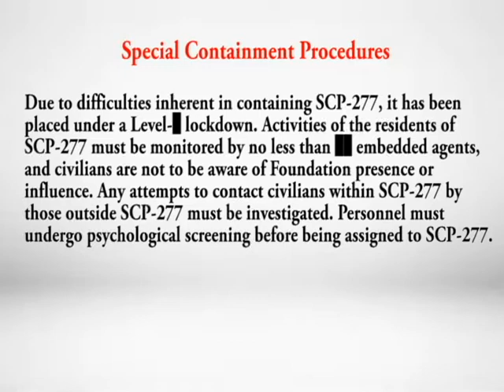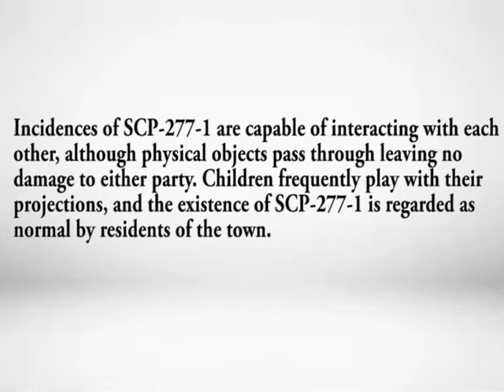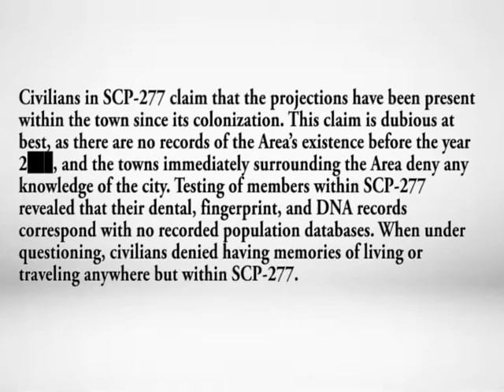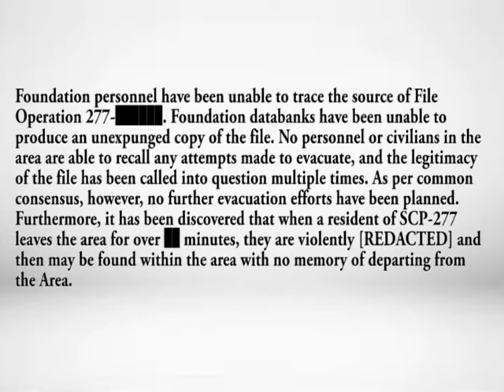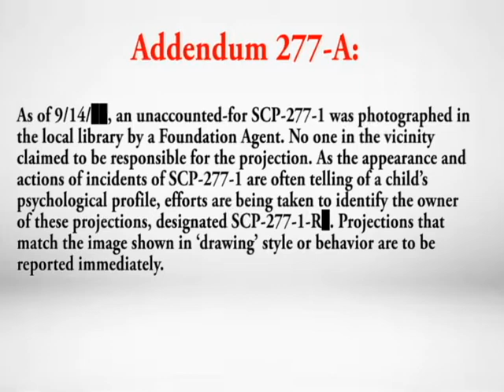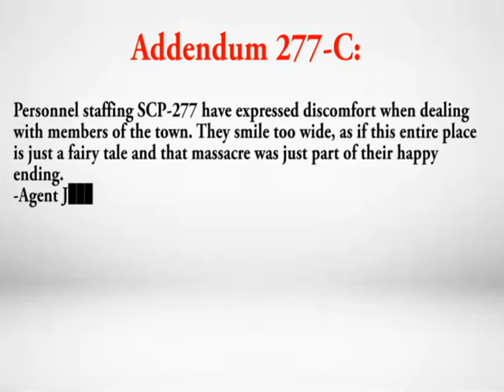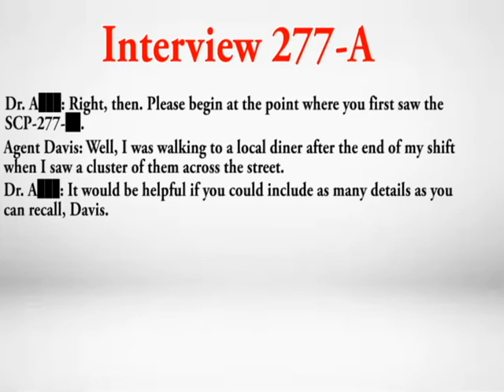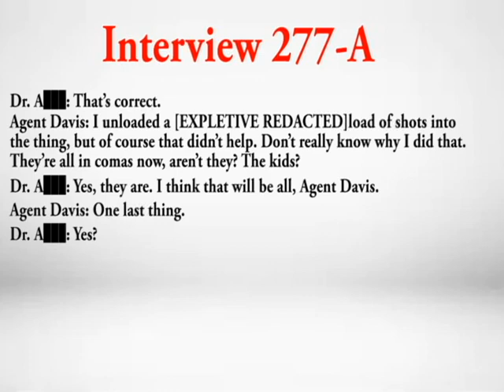SCP- 277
This is my first attempt to doing a reading of an SCP. For those of you who don't know, SCP is a foundation in which they try to contain different types of anomalies from the public view and the foundation itself has collected thousands of these and contains them. This maybe a later video I do this year on these SCPs, but we shall see. I hope you enjoy my narration and I hope you enjoy this SCP.